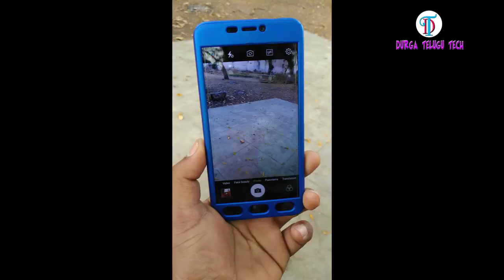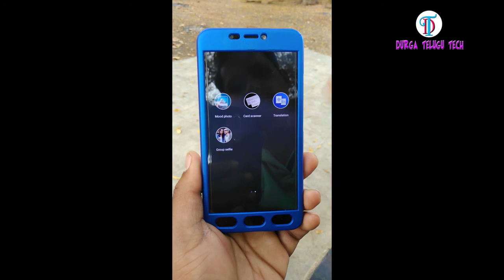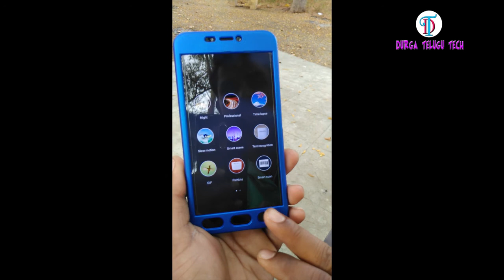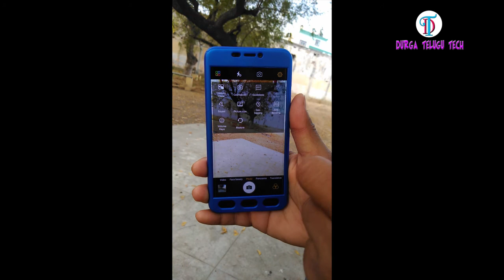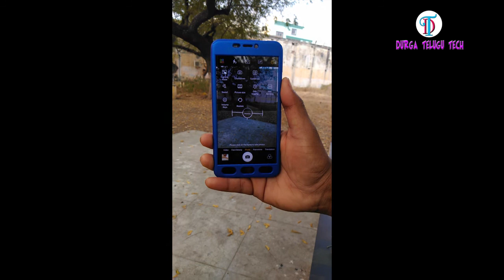GIONEE A1 Camera Review